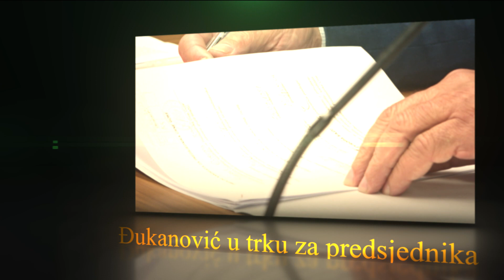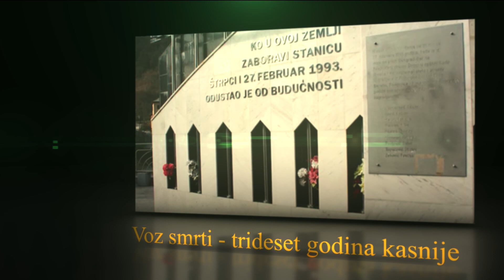Emisija: Ukrštene riječi 27.02.2023.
Svakog ponedjeljka u 22:00 pratite emisiju ,,Ukrštene riječi". U ovoj emisiji gosti su Zoran Radulović, Natalija Mrdak, Duško Mihajlović i Jasmina Muminović. Govorimo o trenutno najvažnijim političkim i državnim pitanjima iz različitih uglova.